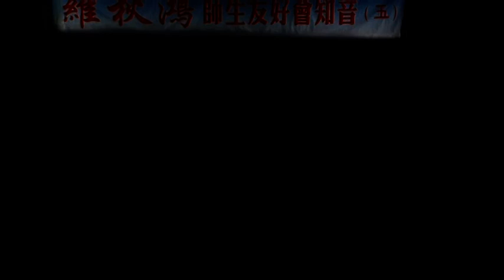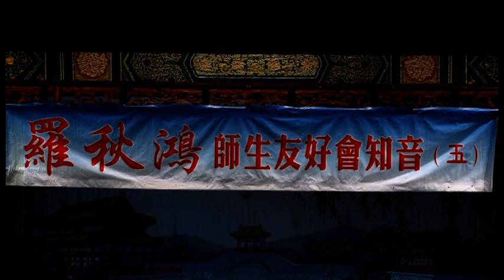蘇小小之離魂 羅秋鴻老師 黃意珊 26. 12. 2014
羅秋鴻師生友好會知音
國際粵藝協會
葵青劇院演藝廳